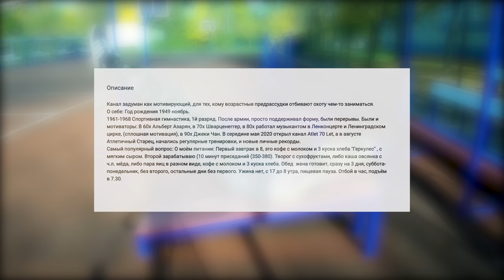Уникум в 72 года! / Владимир Смирнов. Тренировки и голодание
Каналы